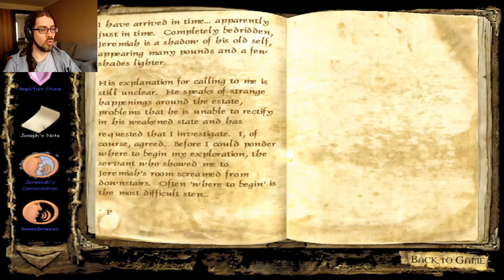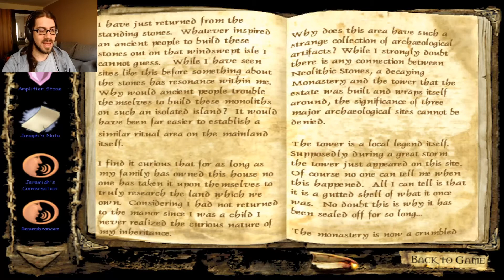CHEESUS PLAYS UNDYING #002 - Der mit den Howlern tanzt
Was heult denn da den Mond an? Ganz sicher kein Schoßhündchen. Außerdem treffen wir einen Kollegen aus Skyrim.